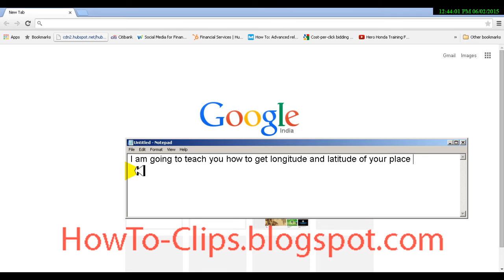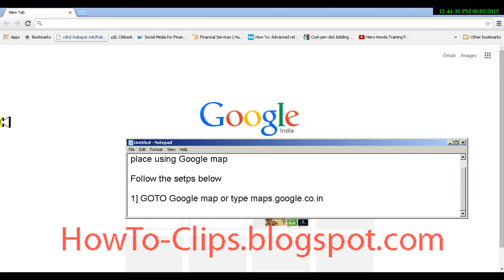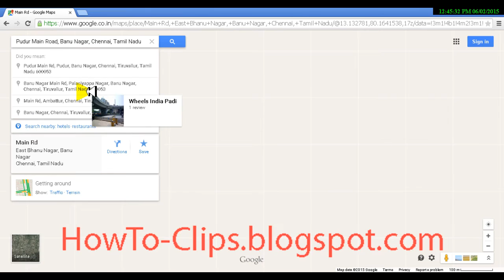How to find Latitude and Longitude for a Place or Address on a Map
Get step by step description on finding Longitude and Latitude coordinates for a place, location or an address using Google map